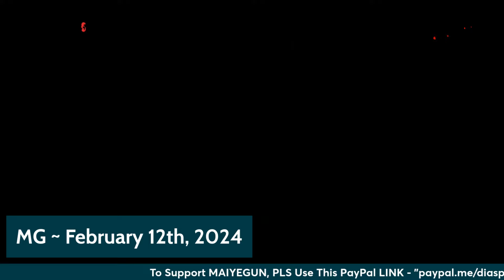Super Eagles Lost At AFCON | Tinubu's Planned Propaganda | Ruga In Enugu? | Minimum Wage - Part 3